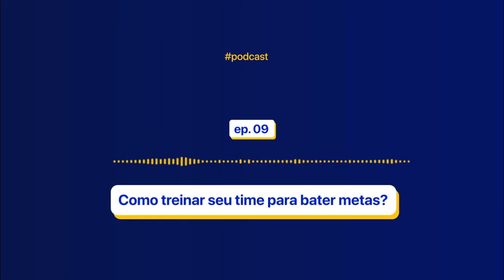Como preparar seu time de vendas pra entregar a meta do ano?| EP.09 salesquick​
Olá, sou a Adassa, gerente de vendas da Nectar, e é um prazer estar aqui com vocês mais uma vez!

Hoje nós vamos falar sobre treinamento de vendas. 2021 é um ano desafiador, assim como 2020, e nós, gestores, precisamos tomar medidas específicas ou reforçar ações para garantir que nosso time entregue a meta.

Então, pensando nisso, eu separei 04 dicas pra te ajudar a ajudar seu time. Vamos lá?

1ª dica: Faça um alinhamento claro de expectativas com o seu time
Aproveite o início do ano para transmitir o que a empresa e você esperam de cada pessoa e também ouvir quais são as expectativas e temores de cada um. Uma boa comunicação é fundamental para o engajamento da equipe e, consequentemente, seu resultado.

Certifique-se de que a equipe entendeu o desafio proposto para o ano, acreditou que dá conta e se comprometeu com ele.

Ah, antes disso, tenha certeza que esse desafio, sua meta, é realista e alcançável (SMART, lembra?). Caso contrário, seu alinhamento de expectativas pode ter um efeito contrário.

2ª dica: Renove o programa de aprendizagem da equipe
Como assim, Adassa? É o seguinte, veja qual foi o foco dos treinamentos produzidos em 2020 ou no último semestre e diversifique neste ano. Por exemplo, se no último semestre vocês focaram muito em técnicas de vendas, faça um intensivo em produtos.

E se meu time continua deficitário em técnicas de vendas, mesmo depois de um período de treinamento, Adassa?

Talvez sua metodologia de treinamentos não tenha sido tão efetiva, valendo mais ainda uma revisão.

Outro ponto importante pra medir isso é, antes de aplicar um treinamento, definir o que você espera atingir com ele. Assim, você saberá quão efetivos estão sendo os seus treinamentos ou não.

3ª dica: Faça um acompanhamento próximo da sua equipe
Isto é, não negligencie o poder de uma boa rotina. A prática de rápidas reuniões diárias com o time ajuda a manter uma boa comunicação, foco e também o engajamento da equipe.

O mesmo vale para as reuniões de one-on-one que também permitem que o gestor seja mais efetivo no desenvolvimento de cada pessoa; no one-on-one, o gestor capta mais fácil e rapidamente a necessidade e pontos de melhoria de cada pessoa e dessa forma ele pode passar orientações mais assertivas.

4ª dica: Esteja atento aos paradigmas de cada um
Cada pessoa da sua equipe possui uma visão diferente de mundo, talvez perfis diferentes no DISC... e isso é positivo porque essa diversidade faz com que os pontos fortes de uns compensem os pontos fracos de outros e isso torna sua equipe mais forte como um todo.

Mas por outro lado, significa que cada pessoa possui crenças limitantes diferentes também e identificá-las é fundamental para ajudar o seu liderado a romper limites e desenvolver soft skills.

Lembre-se do seguinte, é muito difícil uma pessoa identificar suas crenças limitantes sozinhas. Já dizia José Saramago, “É preciso sair da ilha para se ver a ilha” e, embora esse seja um processo individual, nada melhor do que uma pessoa de fora da ilha, um mentor (você, meu amigo, gestor) para ajudar nesse processo.

Bem, as dicas de hoje são essas, pessoal! Espero que vocês tenham gostado e, precisando de alguma ajuda pra colocá-las em prática, a equipe da Nectar está à sua disposição.

Deixe nos comentários que vamos responder no próximo vídeo!

🏆 Quer receber conteúdos como esse?